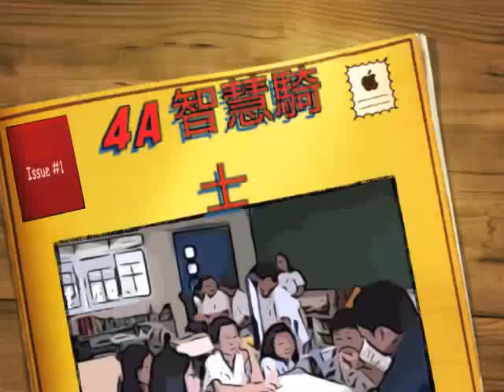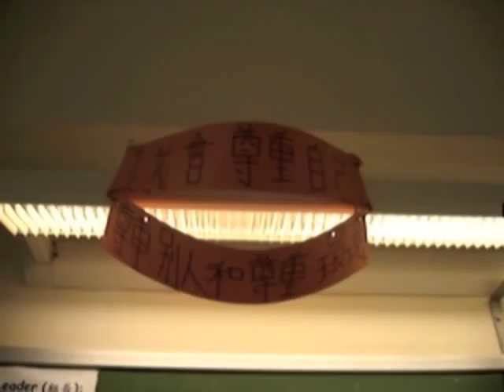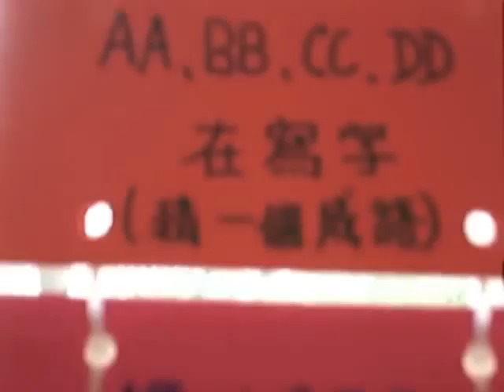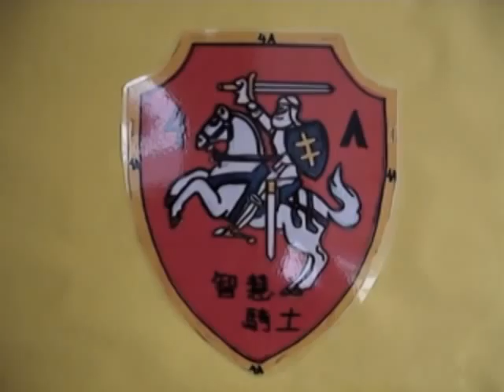4A class theme.m4v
This is the full version of our class video.